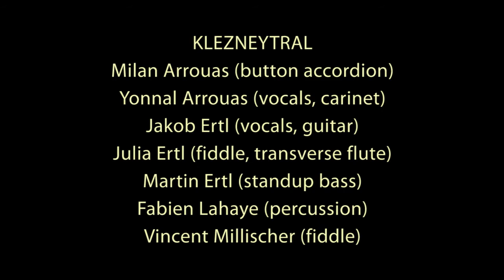Tsen brider - Klezneytral live@Alsergrund[13]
Konzert der Gruppe KLEZNEYTRAL
live am 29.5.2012 im Bezirksamt Alsergund, Wien (Vienna, Austria)
mit:
Milan Arrouas (button accordion)
Yonnal Arrouas (vocals, carinet)
Jakob Ertl (vocals, guitar)
Julia Ertl (fiddle, transverse flute)
Martin Ertl (standup bass)
Fabien Lahaye (percussion)
Vincent Millischer (fiddle)
Titel: »Tsen brider«
Video: Lukas Ertl